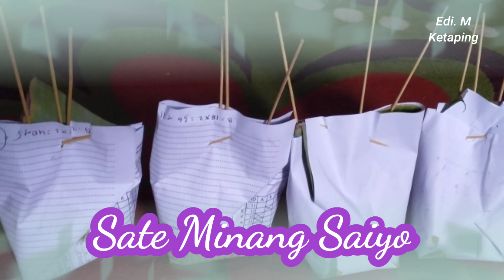Minang Saiyo Sate Sarapan Pagi Air Molek INHU Riau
Minang Saiyo Sate Sarapan Pagi Air Molek Kecamatan Pasir Penyu Kabupaten Indragiri Hulu Riau.